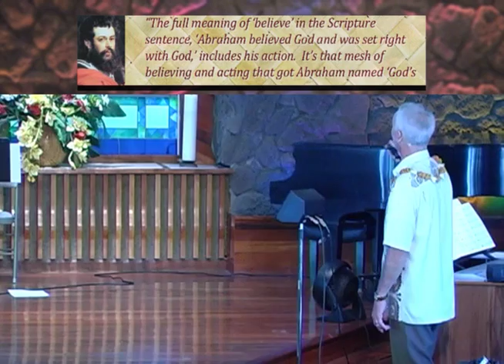E lawe i ke a'o a malama, a e 'oi mau ka na'auao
Rev. Sky St. John begins his talk with this Hawaiian wisdom saying, meaning "He who takes his teachings and applies them, increases his knowledge." He focuses on the 18 inches between our minds and our hearts. How can we bring the wisdom of our hearts into our minds and translate that into action? Referencing some of the world's great spiritual traditions, he ends with words from Jesus: "Become what you believe."